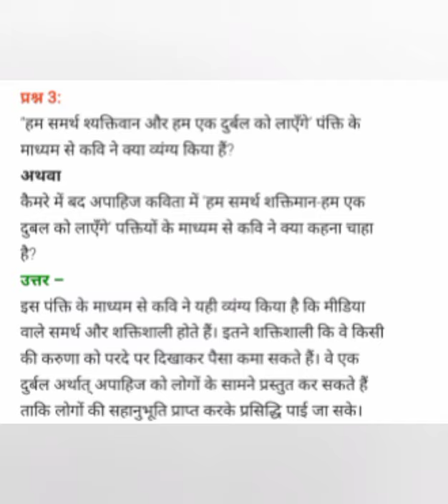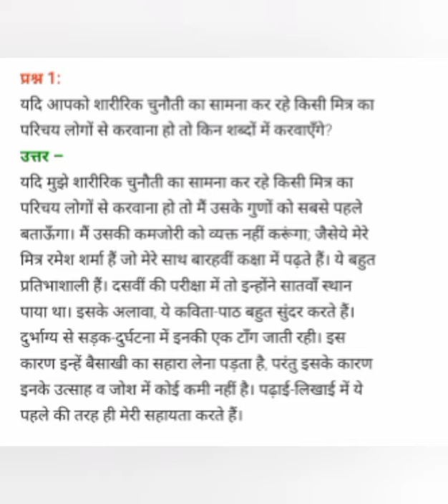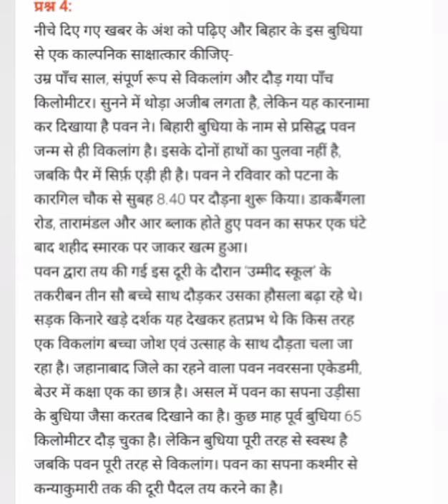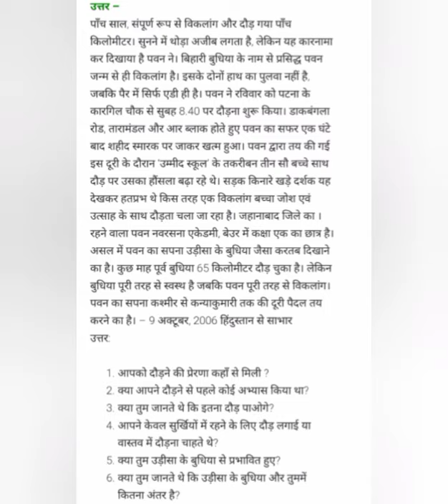कक्षा 12 हिन्दी काव्य खंड पाठ 4 कैमरे में बंद अपाहिज भाग 2